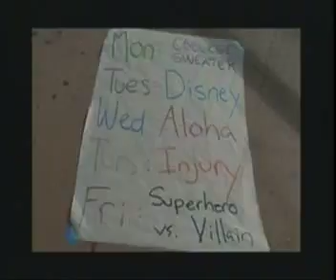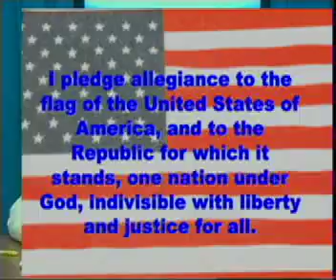2 7 14